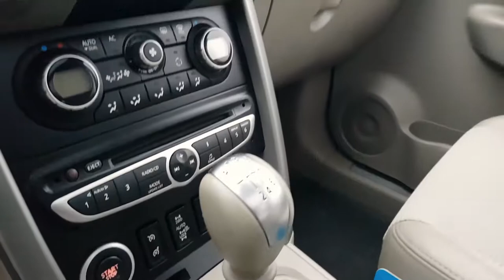Prezentacja RENAULT KOLEOS 4X4 2,5 BENZYNA LIMITOWANA EDYCJA AUTO IMPORT NIEPORĘT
Zapraszamy na nasz fanpage: Auto Import Nieporęt